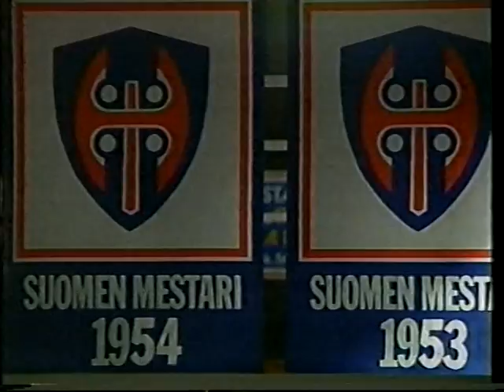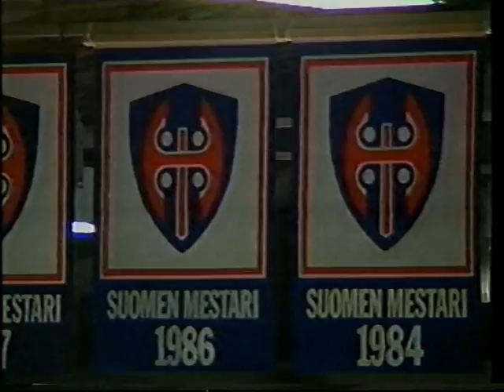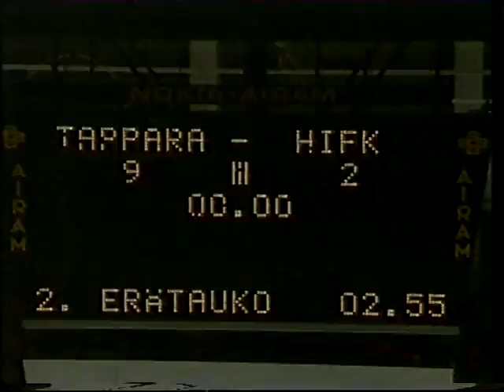10.04.1988 4.semifinaali Tappara-HIFK 15-3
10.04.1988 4.semifinaali Tappara-HIFK 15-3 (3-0, 6-2, 6-1)

00:09 1-0 Timo Susi (Pekka Laksola, Teppo Numminen)
07:36 2-0 Arto Kulmala (Tero Toivola, Janne Ojanen)
19:50 3-0 Pauli Järvinen (Harri Laurila, Petri Matikainen)
23:53 4-0 Erkki Lehtonen yv
25:05 5-0 Susi (Timo Jutila, Numminen) 2yv
31:01 6-0 Lehtonen (Kari Heikkinen, Susi) yv
31:59 6-1 Arima (Hagman)
33:13 7-1 Lehtonen (Laksola, Tom Draper) yv
34:37 8-1 Numminen (Laksola, Susi) 2yv
39:08 8-2 Hagman (P.Lehtonen, Lepistö) yv
39:25 9-2 Hannu Oksanen (P.Järvinen)
43:02 9-3 Tuomisto tv
45:16 10-3 Reijo Mikkolainen (Kulmala, Laurila)
51:45 11-3 T.Jutila (Numminen, Lehtonen) 2yv
52:16 12-3 Jukka Marttila (Ojanen, T.Jutila) 2yv
53:23 13-3 Marttila (Ojanen, T.Jutila) 2yv sr
54:02 14-3 Oksanen (Laurila, Jyrki Silius) yv
58:25 15-3 Numminen (Tommi Pohja) 2yv

Tappara 11x2 min + Toivola 10 min (PRK) + Heikkinen 10 min + P.Järvinen 5 min
HIFK 30x2 min + 10 (PRK) + 10 min + 2x5 min

Tappara Tom Draper 10+8+3=21
HIFK Sakari Lindfors 8+12+(0)=29, vaihto 40:00
HIFK Jarmo Uronen (0)+(0)+9=9

Yleisöä 6261